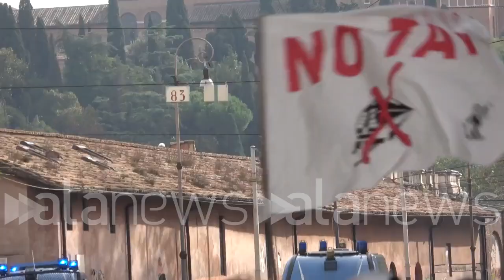Studenti: "Noi Governo di destra, anzi di estrema destra non lo vogliamo"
Gli studenti hanno impiccato i manichini di Ignazio La Russa e Lorenzo Fontana al ponte Sublicio

 (Roma). "Ci sentivamo di scendere in piazza perché noi un Governo di destra, anzi di estrema destra, non lo vogliamo" commentano gli studenti della manifestazione che si è tenuta oggi a Roma. Durante l'evento ci sono state tensioni tra polizia e i giovani manifestanti. (Vanessa Ciccarelli/alanews)

siamo qui diciamo Ci sono vari motivi era era diciamo sentivamo molto la necessità di scendere in piazza in una situazione politica del genere con un governo che si sta creando da una coalizione di destra di estrema destra